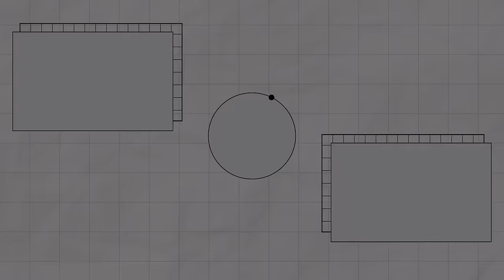日本觀光壓力好大！邊走邊吃，並排走路都不行！？ ｜日本は観光客に厳しすぎ？暗黙のルールに悩む訪日客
日本觀光大爆炸，大家最愛的神社和
買衣服行程，居然充滿各形各色的潛規則？

章節選單
00:00 前情提要 前回までの話
00:28 不能邊走邊吃 歩きながら食べない
01:24 神社規矩多 神社の暗黙のルール
03:04 擋路的觀光客 道の邪魔にならない
04:30 還是要付現 キャッシュレスのマナー
05:42 要買才試穿 試着して買わないときの断り方
06:54 試衣間潛規則 フィッティングルームを散らかさない
08:17 需要互相體諒 お互いに思いやりを
09:08 下週搶先看 次回

Peru by ASHUTOSH   / grandakt
Rescue Me by LiQWYD   / liqwyd